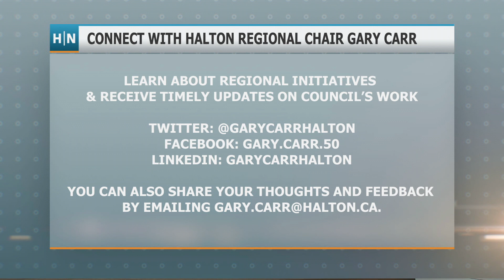Insider Interview: Halton Regional Chair, Gary Carr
The province has demanded growth from the region of Halton, but Halton Regional Chair Gary Carr does not believe the region is getting the support they need to order to accommodate that growth. Jessica Clarke of Halton News welcomed him in studio to discuss his plan of action.